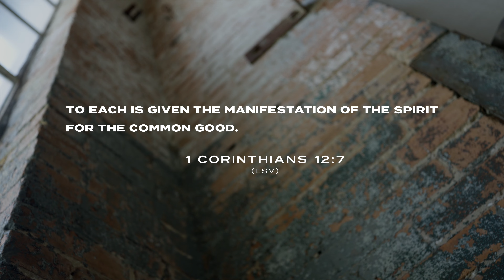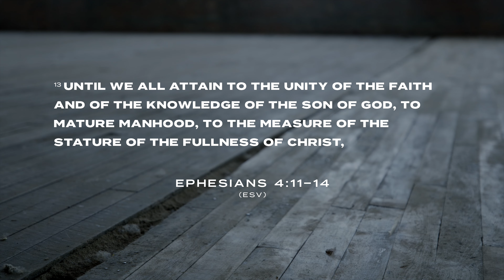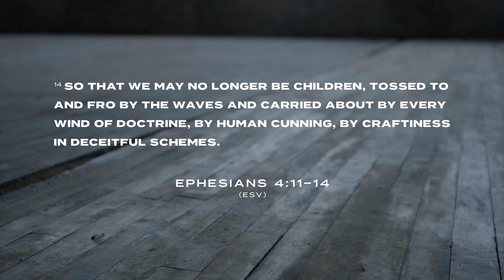Why Do Christians Need the Church? | Finding Truth Devotional with Francis Chan | RightNow Media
Francis Chan encourages students to anchor their identity, purpose, and relationships in Scripture, offering practical steps to stay grounded in God’s truth despite today's challenges. This session answers questions like: What is the purpose of the Holy Spirit? Why do we need Christian community? What is God's plan for the church?

Clip from the four-session series Finding Truth with Francis Chan, produced by RightNow Media in 2019.

Francis Chan is a pastor and church planter. He earned his Master of Divinity from The Master’s Seminary and is the best-selling author of Multiply, Crazy Love, Forgotten God and Erasing Hell. Founder of Eternity Bible College, Francis also launched a discipleship movement with David Platt called Multiply.

00:00 Intro
00:36 1 Corinthians 12 verse 7 (ESV)
1:22 Ephesians 4 verses 11-14 (ESV)
2:01 Why We Need Christian Community
3:05 God’s Plan for the Church
3:40 What God Says to You
3:53 Conclusion

👋 More about RightNow Media:
RightNow Media’s mission is to work with the global church to inspire people to love others before self and Christ above all. That’s why we created the world’s largest customizable library of video discipleship resources for every person in your church or ministry. With a RightNow Media subscription, every person in your church can access over 25,000 Bible studies for small groups, family discipleship, students, leadership development, and much more.

► Are you a church leader looking to equip and disciple your church with biblical video curriculum? Schedule free a demo to learn more about RightNow Media!

► RightNow Media is helping over a thousand Christian schools disciple families and resource teachers with the world’s largest library of on-demand video-driven Bible study resources.

Connect with RightNow Media on Social Media!